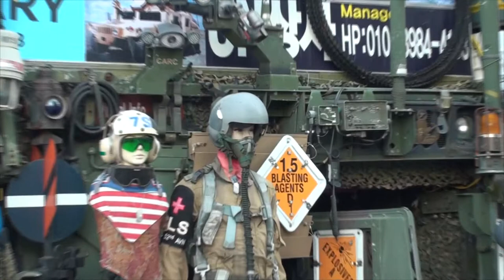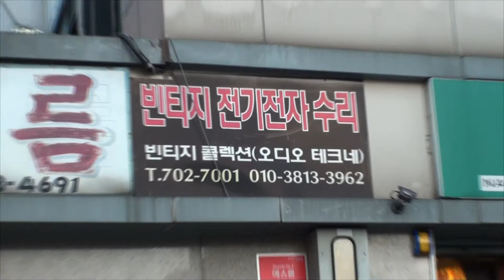서울 동묘 앞 역 공원 황학동 숭인동 청계천 중고 벼룩 시장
[구독] 클릭 부탁합니다. 감사합니다
서울강남 종합공사 골든웍 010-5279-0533